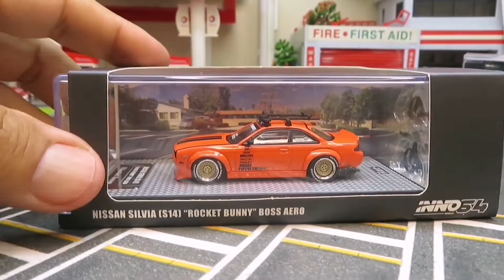2021 inno64 nissan silvia rocket bunny boss aero 1:64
nissan silvia rocket bunny boss aero